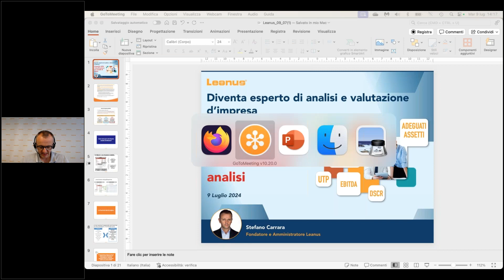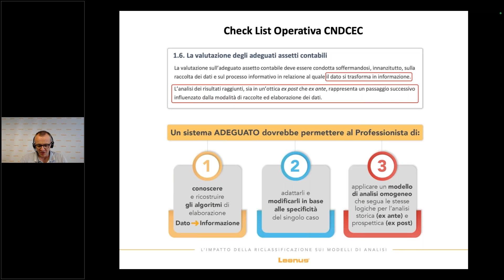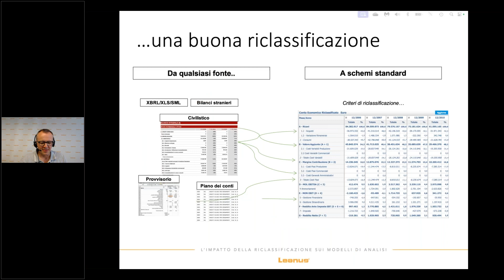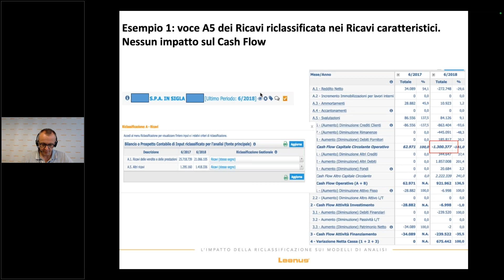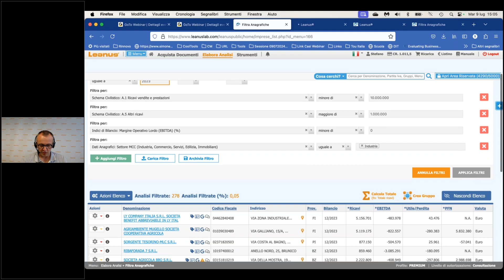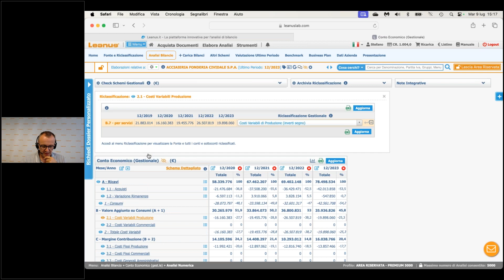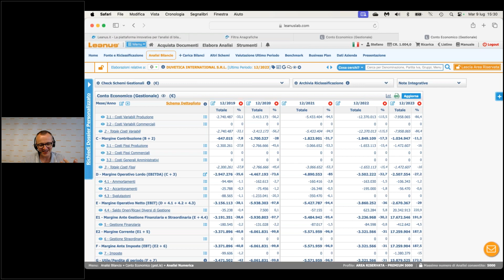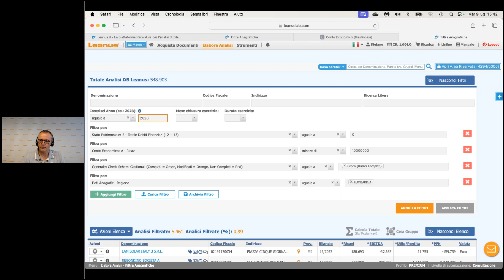L’impatto della riclassificazione sui modelli di analisi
L’art. 1.6 del Documento di Ricerca dei Commercialisti Italiani sugli Adeguati Assetti stabilisce che:

“La valutazione (..) contabile deve essere condotta soffermandosi, innanzitutto, sulla raccolta dei dati e sul processo informativo in relazione al quale il dato si trasforma in informazione.”

Il concetto espresso è di centrale importanza poiché conferma che il professionista deve conoscere il modello di analisi utilizzato per la valutazione d’impresa. In altre parole la mancanza di consapevolezza di come sono calcolati valori e indici relativi al bilancio o al business plan, è un limite grave alla qualità delle analisi, delle valutazioni e dell’adeguatezza degli assetti contabili.

La Riclassificazione delle voci delle voci contabili e di bilancio può modificare radicalmente la valutazione di un’impresa, del suo valore, del suo livello di rischio e del suo equilibrio eco-fin.

- I Ricavi operativi devono includere la voce A.5 del civilistico?
- I finanziamenti soci vanno inclusi nella Posizione Finanziaria? E i crediti fattorizzati Pro-Soluto che troviamo nella Centrale Rischi, vanno mantenuti nel bilancio riclassificato?
- I costi della bolletta elettrica aziendale sono fissi oppure variabili?

Nel corso del webinar analizzeremo i principali casi in cui le scelte alla base della Riclassificazione possono portare a risultati non corretti, con alta probabilità di prendere abbagli e cantonate.